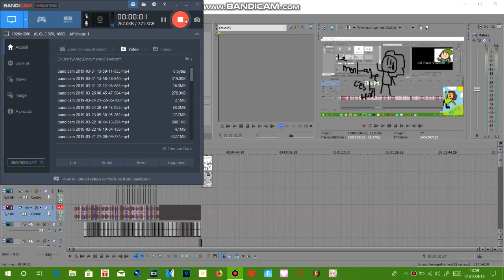Je Suis De Retour ...